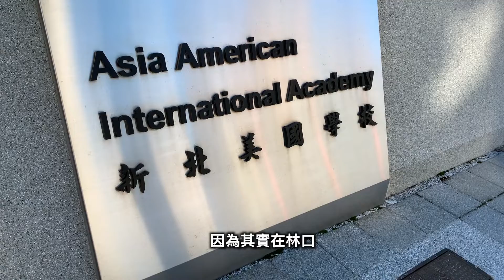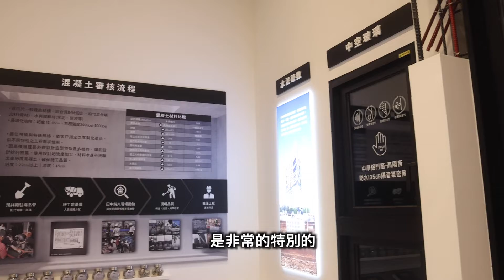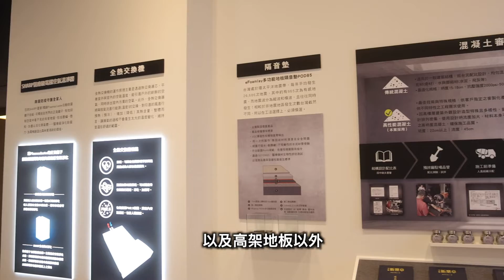林口國際鉅作 亞昕昕銀座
林口三井Outlet - 家樂福
台日團隊合作辦公住宅設計